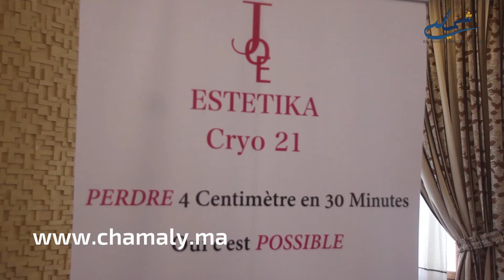لاول مرة بالمغرب.. آلة جديدة لتنقيص الوزن والتجميل بسرعة وبطريقة احترافية